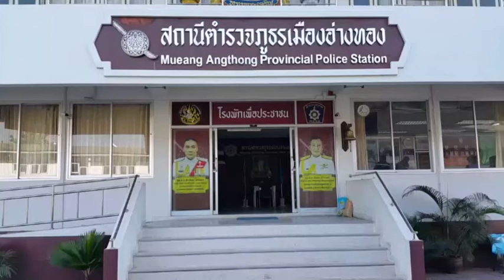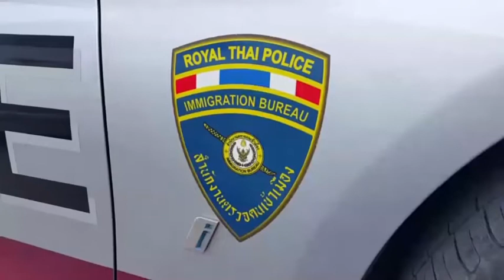สองหนุ่มชาวเมียนมาหนีเข้าเมืองเดินหางานทำเเต่ไม่มีใครจ้างเงินหมดเดินเข้ามอบตัวตำรวจให้ส่งกลับ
ผู้สื่อข่าวรายงานว่า พ.ต.ท.รุ่งเกียรติ  นาทัย  สารวัตรสอบสวน สภ.เมืองอ่างทอง  กำลังปฏิบัติหน้าที่อยู่บนสถานีตำรวจภูธรเมืองอ่างทอง  ได้มี นาย อวง อายุ 35 ปี  และ นาย เทค  อายุ 24 ปี  สัญชาติเมียนมา  ทั้งสองคนเดินเข้ามาที่โรงพัก  พร้อมแจ้งว่าเป็นคนต่างด้าวหลบหนีเข้าเมืองมาโดยผิดกฎหมาย  และทั้งคู่ได้ออกตระเวนหางานทำมาตลอดทาง  ตั้งแต่ จังหวัดสระบุรี  จนมาถึง จังหวัดอ่างทอง  แต่ไม่มีใครกล้ารับเข้าทำงาน  จนกระทั่งเงินหมด  ไม่มีซื้ออาหารกิน  พอดีเดินผ่านหน้า สภ.เมืองอ่างทอง  ด้วยความกลัวอดตาย  ทั้งสองคู่หูจึงตัดสินใจชวนกันเดินเข้ามอบตัวที่ สภ.เมืองอ่างทอง ดังกล่าว  และขอให้ให้ตำรวจช่วยส่งกลับบ้าน  หลังทราบเรื่อง พ.ต.ท.รุ่งเกียรติ  จึงได้ควบคุมตัวพร้อมแจ้งให้ พ.ต.ท.บุญสม  ใบละมุด  สารวัตรสืบสวน สภ.เมืองอ่างทอง  ทำการสอบสวน  และประสานตำรวจตรวจคนเข้าเมือง  จังหวัดอ่างทอง  จากนั้นได้ส่ง ร.ต.ต.เอกพิชญ์  ตันสุวรรณรัตน์ รองสารวัตร ตำรวจตรวจคนเข้าเมือง จังหวัดอ่างทอง  เดินทางมารับตัว  เพื่อที่จะนำตัวสองคู่หูชาวเมียนมาไปควบคุมตัวที่สำนักงานตรวจคนเข้าเมือง  ซอยสวนพูล  กรุงเทพมหานคร  เพื่อรอการผลักดันกลับประเทศต่อไป
ภาพ/ข่าว  ทีมข่าว จ.อ่างทอง